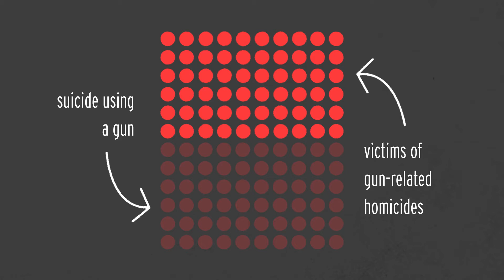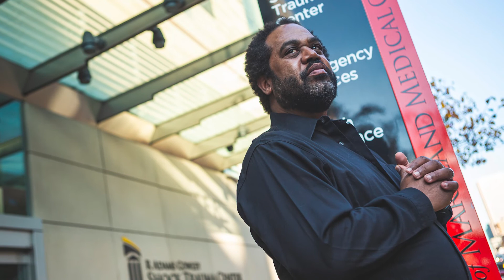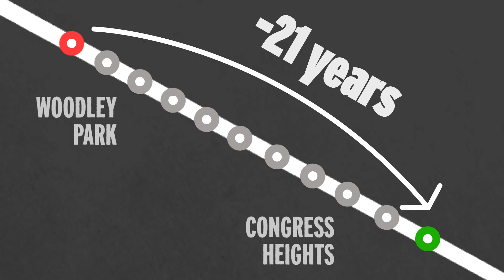Beyond the Field featuring Dr. Joseph Richardson | 2022 UMD Homecoming Address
UMD is dedicated to using our research enterprise to take on the grand challenges of our time, including gun violence. Content warning: this video includes discussions of gun violence and mentions of suicide.

Homecoming’s Beyond the Field lecture goes off the gridiron and into the classroom to showcase our faculty’s impactful work. Professor Joseph Richardson’s work takes a multidisciplinary approach to understanding the causes and consequences of gun violence. Integrating behavioral and social science, medicine, public health, social work, law, computer science and the digital humanities, his research informs interventions to stem gun violence, particularly among young Black men.

Dr. Richardson is a key member of the 120 Initiative, an effort led by University of Maryland President Darryll J. Pines and fellow presidents from Washington, D.C.-area universities and colleges to gather experts from their institutions to advance promising, actionable solutions to reduce gun violence in the United States.

If you or someone you know needs help, please know that you are not alone and SeekHelpFearlessly. Contact the 988 Suicide & Crisis Lifeline by dialing 9-8-8 or reach out to our Counseling Center for immediate help